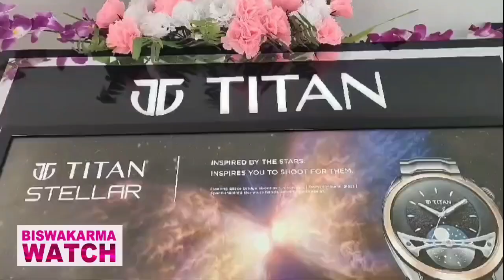Baharampur News:বহরমপুরে বিপুল পরিমাণে ফেনসিডিল সহ ধৃ'ত ৬ পাচারকারী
বহরমপুরে বিপুল পরিমাণে ফেনসিডিল সহ ধৃ'ত ৬ পাচারকারী